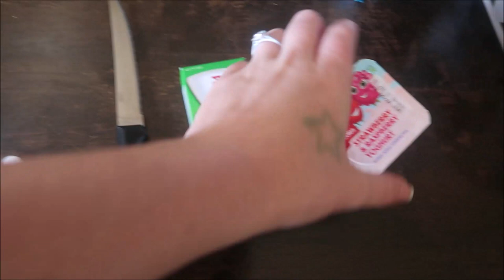JAXONS FIRST BOOK WEEK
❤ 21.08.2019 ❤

Jaxon's first book week!
We really wanted to make a costume with him but mum fail i got the dates wrong, luckily we went thru Kayden's stash and found something he liked :)

Keandra: kdimoulas
Jesse: jesse997